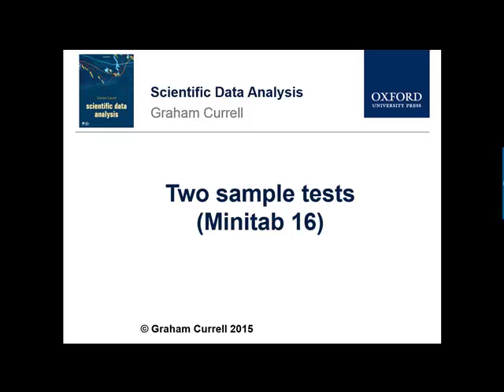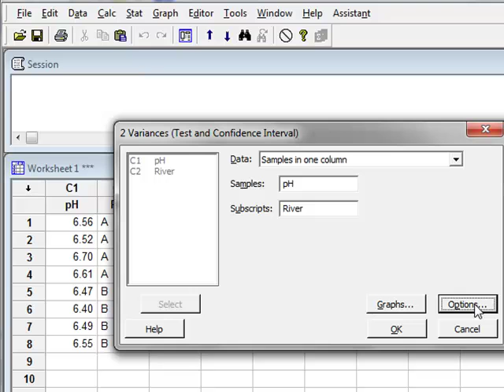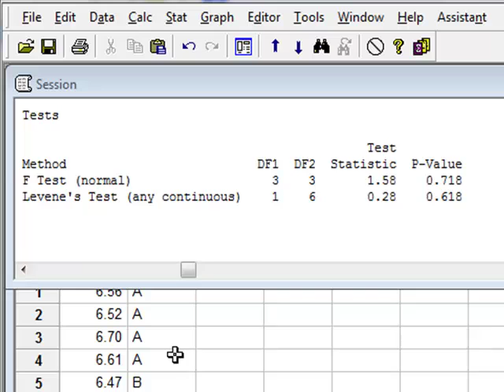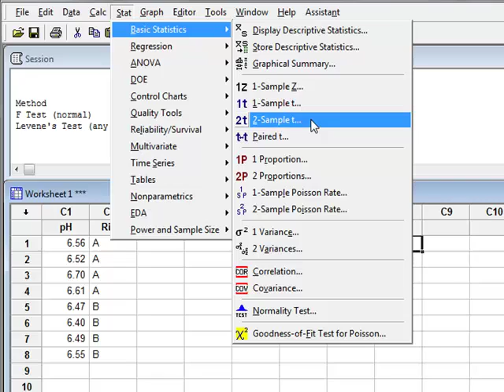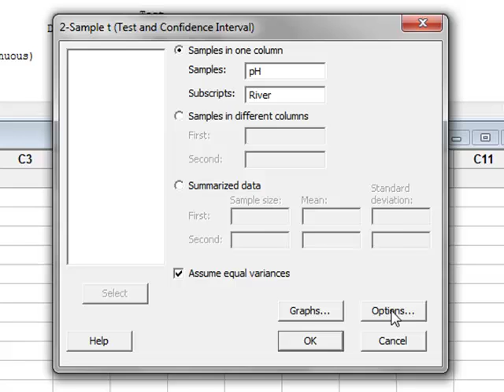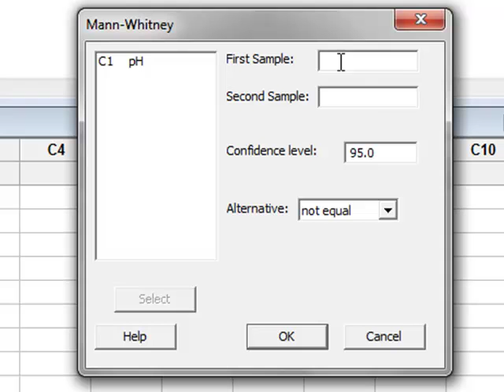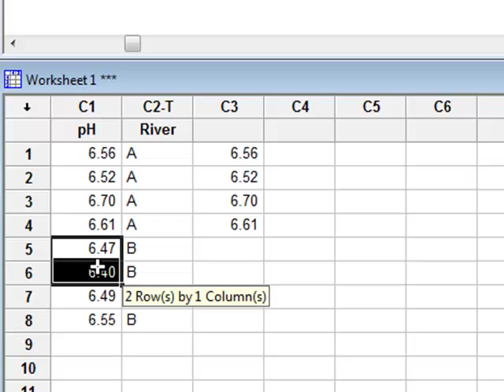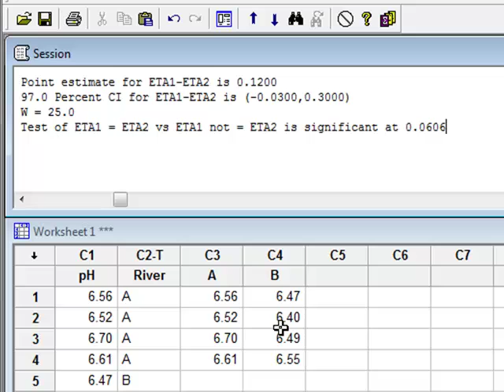Two sample tests (Minitab)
Currell: Scientific Data Analysis. Analysis of variance, means and medians